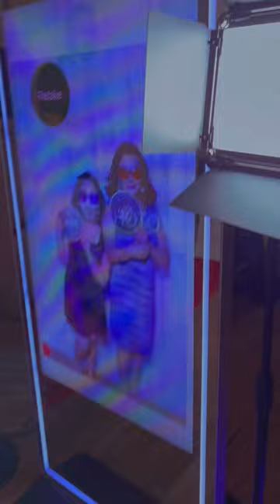Mirror Booth - Wedding Setup